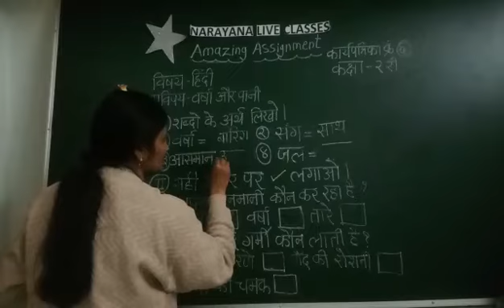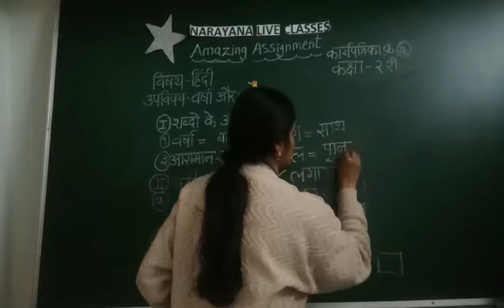11TH FEB NORTH CLASS II SL HINDI AMAZING ASSIGNMENT KEY